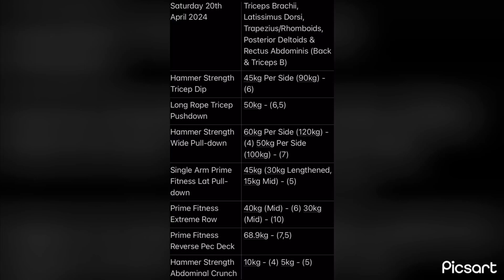Back & Triceps B (20th April 2024)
Triceps Brachii, Latissimus Dorsi, Trapezius/Rhomboids, Posterior Deltoids & Rectus Abdominis.
Saturday 20th April 2024 At Zone Fitness Plymouth.
Macrocycle 2024 Workout 84, Microcycle 14, Back & Triceps B.

No Warmup Sets Recorded Due To Being At Different Non Typical Gym.

𝐇𝐚𝐦𝐦𝐞𝐫 𝐒𝐭𝐫𝐞𝐧𝐠𝐭𝐡 𝐒𝐞𝐚𝐭𝐞𝐝 𝐓𝐫𝐢𝐜𝐞𝐩 𝐃𝐢𝐩
0:00 Hammer Strength Seated Tricep Dip, Set 1: 45kg Per Side (90kg) - 6 Reps.

𝐋𝐨𝐧𝐠 𝐑𝐨𝐩𝐞 𝐓𝐫𝐢𝐜𝐞𝐩 𝐏𝐮𝐬𝐡𝐝𝐨𝐰𝐧
0:35 Long Rope Tricep Pushdown, Set 1: 50kg - 6 Reps.
1:16 Long Rope Tricep Pushdown, Set 2: 50kg - 5 Reps.

𝐇𝐚𝐦𝐦𝐞𝐫 𝐒𝐭𝐫𝐞𝐧𝐠𝐭𝐡 𝐖𝐢𝐝𝐞 𝐏𝐮𝐥𝐥-𝐝𝐨𝐰𝐧
1:51 Hammer Strength Wide Pull-down, Set 1: 60kg Per Side (120kg) - 4 Reps.
2:08 Hammer Strength Wide Pull-down, Set 2: 50kg Per Side (100kg) - 7 Reps.

𝐒𝐢𝐧𝐠𝐥𝐞 𝐀𝐫𝐦 𝐏𝐫𝐢𝐦𝐞 𝐅𝐢𝐭𝐧𝐞𝐬𝐬 𝐋𝐚𝐭 𝐏𝐮𝐥𝐥-𝐝𝐨𝐰𝐧
2:40 Single Arm Prime Fitness Lat Pull-down, Set 1: 45kg (30kg Lengthened, 15kg Mid Position) - 5 Reps.

𝐏𝐫𝐢𝐦𝐞 𝐅𝐢𝐭𝐧𝐞𝐬𝐬 𝐄𝐱𝐭𝐫𝐞𝐦𝐞 𝐑𝐨𝐰
3:46 Prime Fitness Extreme Row, Set 1: 40kg (Mid Position) - 6 Reps.
4:15 Prime Fitness Extreme Row, Set 2: 30kg (Mid Position) - 10 Reps.

𝐏𝐫𝐢𝐦𝐞 𝐅𝐢𝐭𝐧𝐞𝐬𝐬 𝐑𝐞𝐯𝐞𝐫𝐬𝐞 𝐏𝐞𝐜 𝐃𝐞𝐜
5:00 Prime Fitness Reverse Pec Dec, Set 1: 68.9kg - 7 Reps.
5:37 Prime Fitness Reverse Pec Dec, Set 2: 68.9kg - 5 Reps.

𝐇𝐚𝐦𝐦𝐞𝐫 𝐒𝐭𝐫𝐞𝐧𝐠𝐭𝐡 𝐀𝐛𝐝𝐨𝐦𝐢𝐧𝐚𝐥 𝐂𝐫𝐮𝐧𝐜𝐡
6:08 Hammer Strength Abdominal Crunch, Set 1: 10kg - 4 Reps.
6:34 Hammer Strength Abdominal Crunch, Set 2: 5kg - 5 Reps.

7:03 𝐖𝐨𝐫𝐤𝐨𝐮𝐭 𝐍𝐨𝐭𝐞𝐬.

7 Exercises, 12 Sets Total, 3 Triceps Brachii, 3 Latissimus Dorsi, 2 Trapezius/Rhomboid, 2 Posterior Deltoid & 2 Rectus Abdominis.